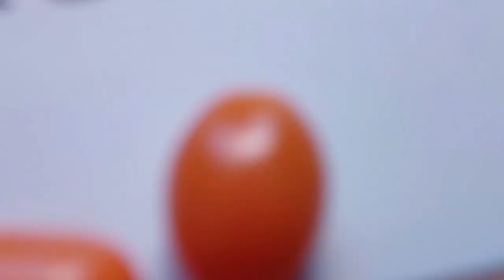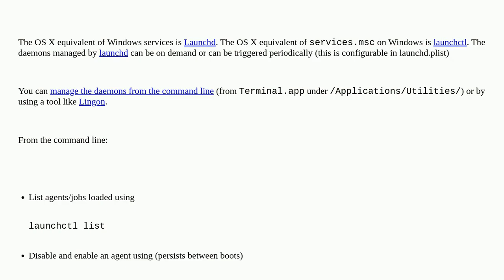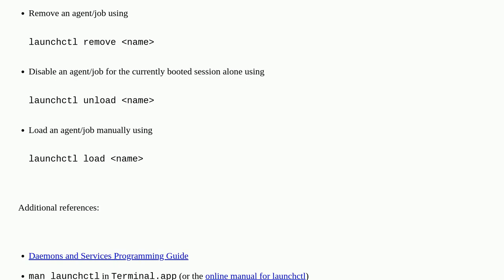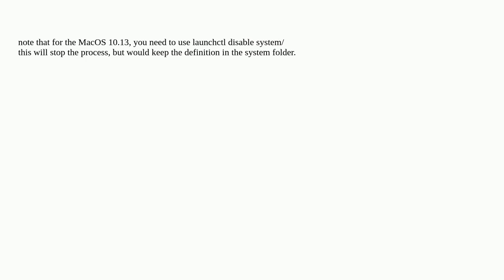Apple: Disable Services in OSX (services.msc)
Disable Services in OSX (services.msc)

A special thanks goes out to the community

  startup macos services